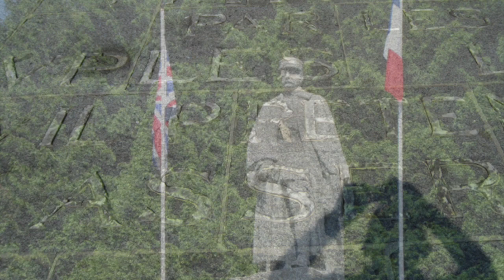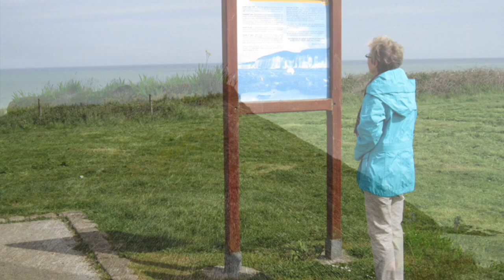Picardië Frankrijk 2012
Campertrip Picardië Frankrijk 2012